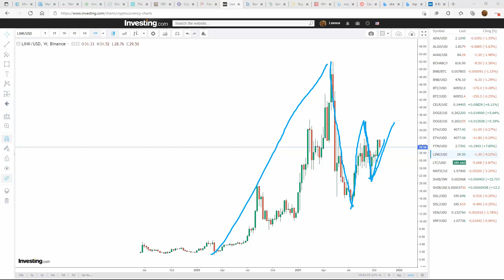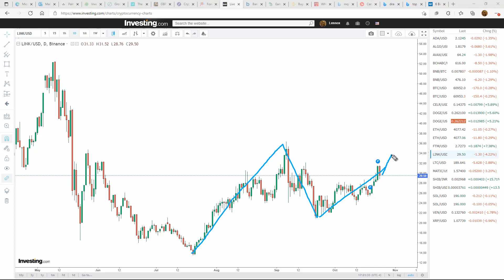S123 Cryptocurrency Market Analysis (Week Of Oct 24, 2021)